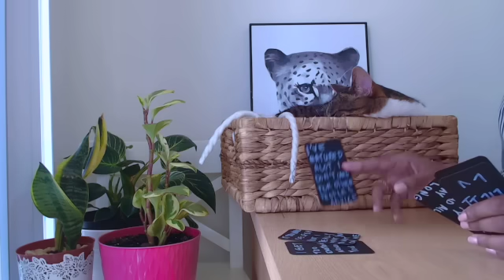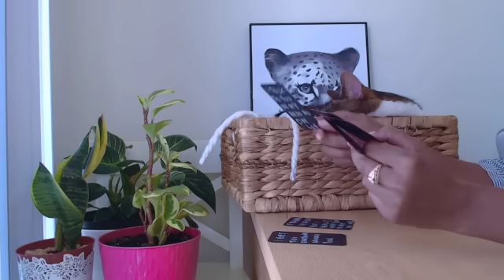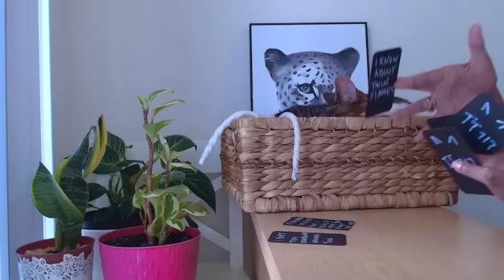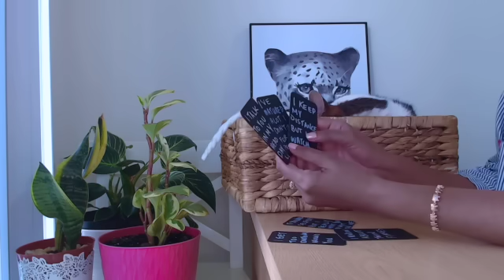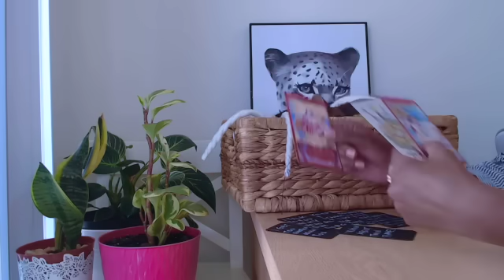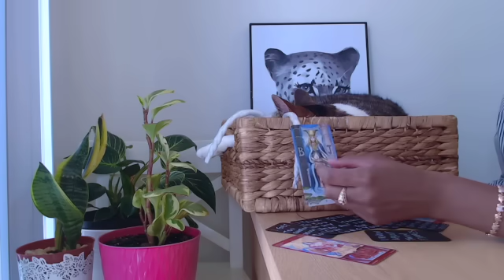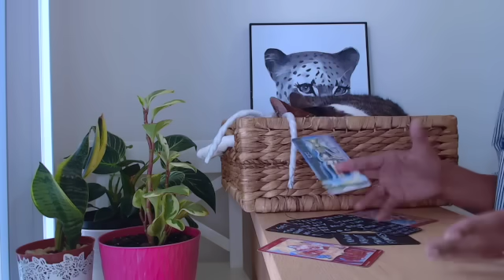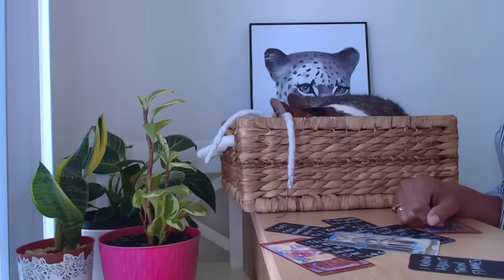They feel foolish for listening to other people's opinions about you. You've left everyone silent.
This masculine and his people go silent when your name comes up. Everything they wanted to judge you about, you've made sure it's not an issue in your world.

If you're a reader in the community and you have a youtube channel, I'm seeing that your masculine and his people are having your channel and its content pop up in their feeds and recommended videos. it's hilarious.

Oh they're silent now, no more second hand advice.

Divine masculine
Divine masculine reading today
Diane masculine current energy
Divine feminine twin flame reading